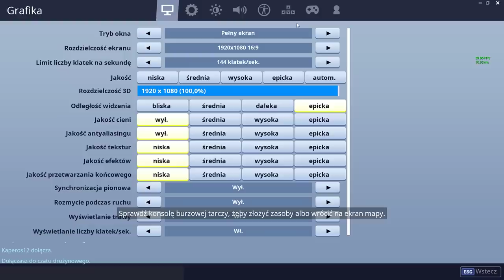Wyrzuciłem SUPERSZATKOWNICE I WERBLA , powiedziałem, że ZARAZ WRACAM ❌ EKSPERYMENT❌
Podobało się? Strzel łapkę w górę i nie zapomnij zostawić suba ❤

Fanarty Wysyłajcie tutaj:

FireBug
Skrytka 127
42-200 Częstochowa 1
Ul. Orzechowskiego 7

Ps. Każdy list bądź paczka będzie pokazywana na oddzielnym filmie na Youtubie bądź na jakimś z sociali. I za wszystko dziekuje